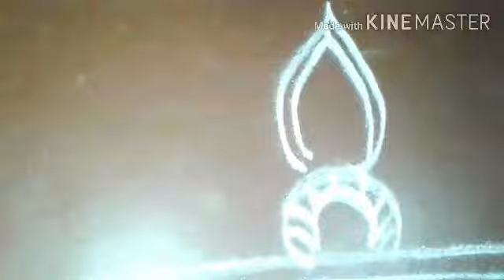border jhoti design for Laxmi puja